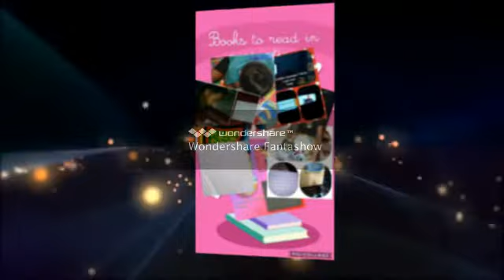PJJ SDN 216 SONDARIAH KEGIATAN RAMADHAN KELAS 1 6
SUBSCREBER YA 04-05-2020